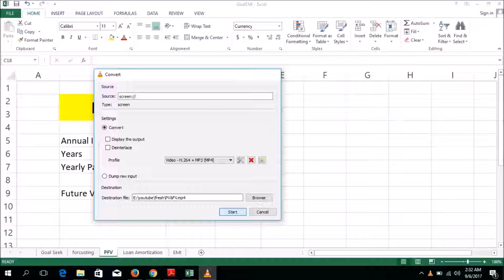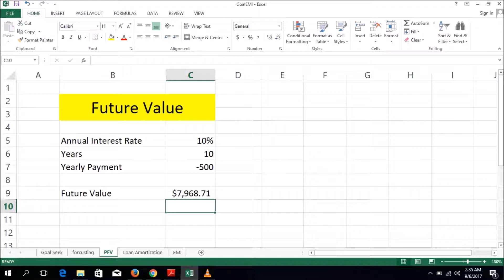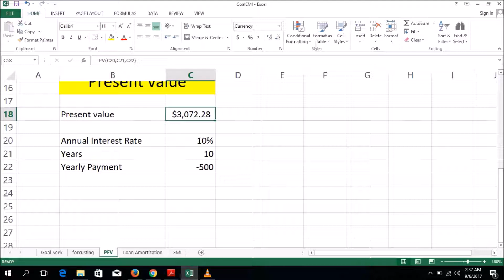16. MS-Excel 2013 Present Value & Future Value in Bangla.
This video is for beginners to learn about the Present Value & Future Value.  Happy Learning.